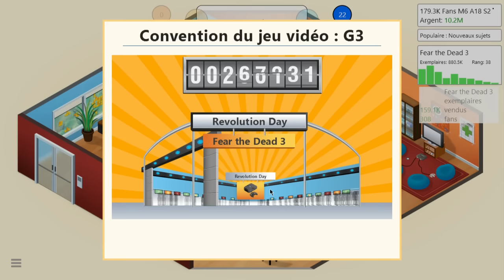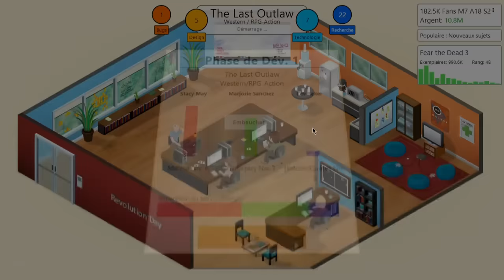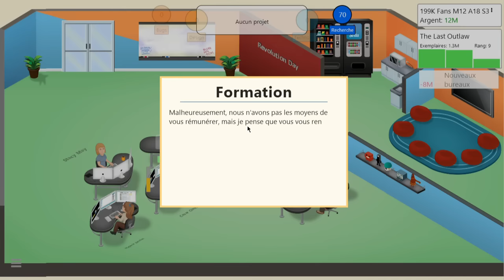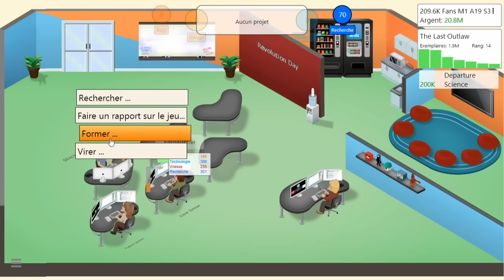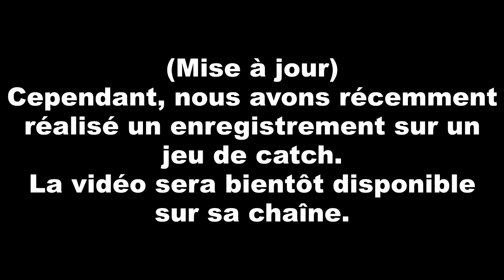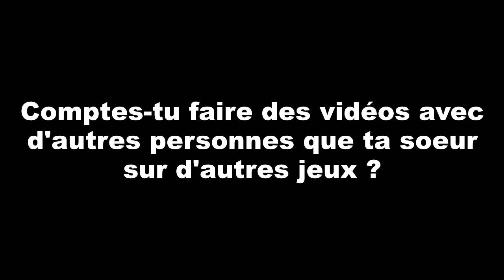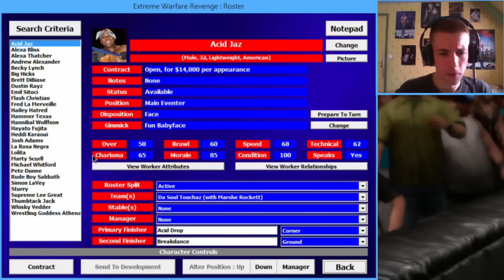Reker's Ground - Épisode 5 - Mai 2016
Ce mois-ci, nous nous retrouvons sur Game Dev Tycoon pour commencer cet épisode. Bien entendu, après cela, je réponds à quelques questions et on conclut avec le best of du mois.

La séquence questions commence à 21:06
La séquence moments mémorables commence à 25:03